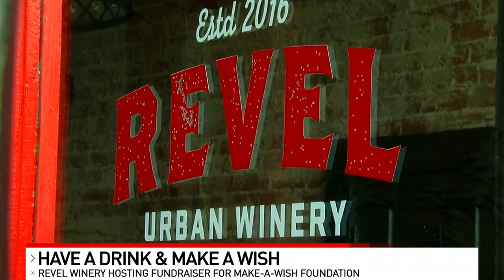Co-owner and bartender of Revel Urban Winery share details and drinks